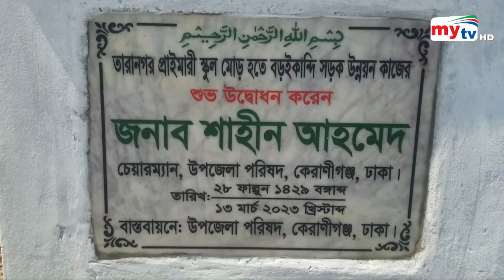Bangla Zela News Update | 11.30 AM | 14 March 2023 | জেলা নিউজ | Mytv News